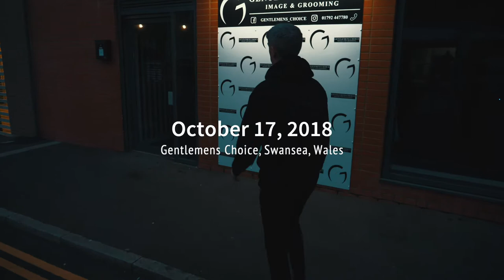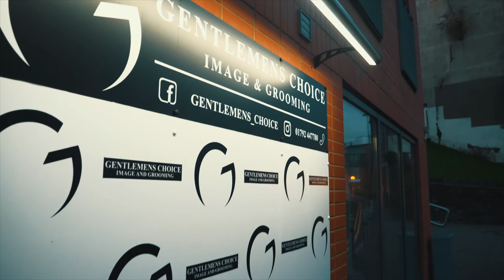DAY IN THE LIFE // SWANSEA // BARBERSHOP